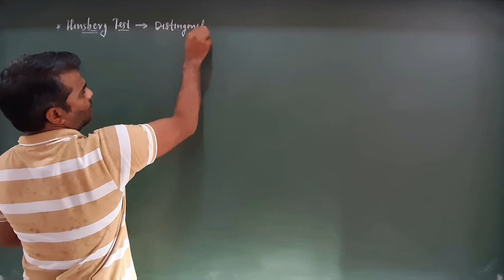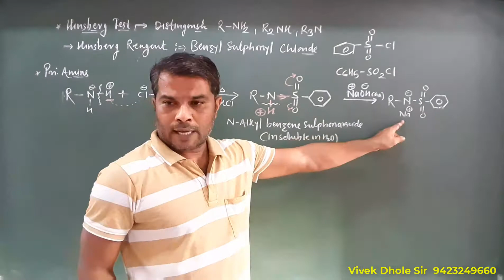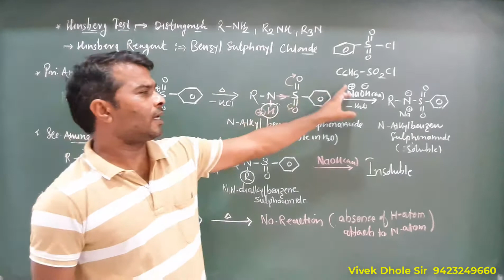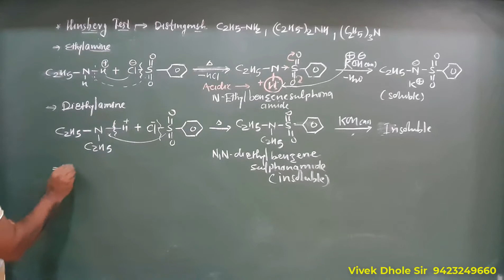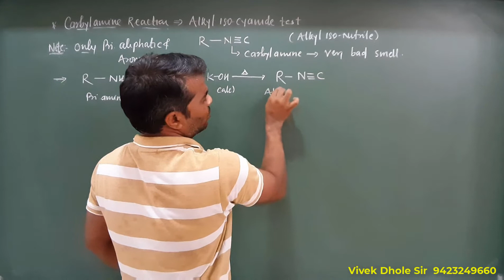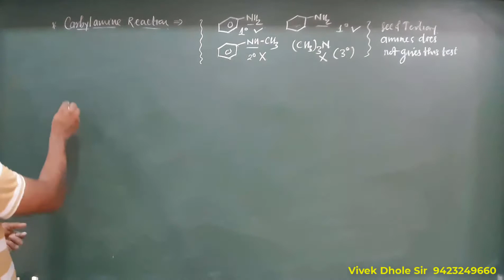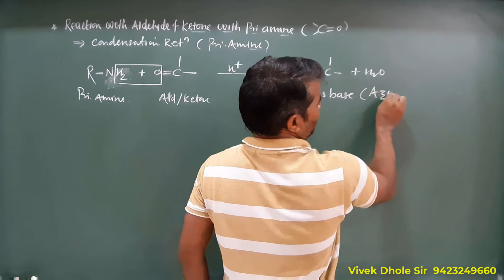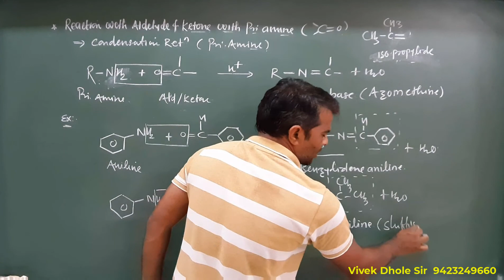Amines-15 ( Hinsberg test , Cyanide test, Reaction with carbonyl compound)